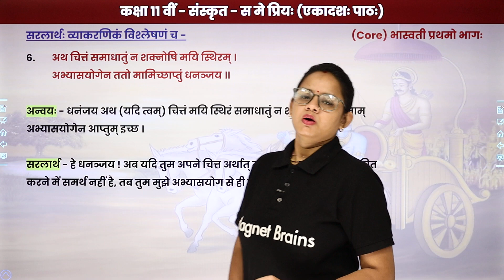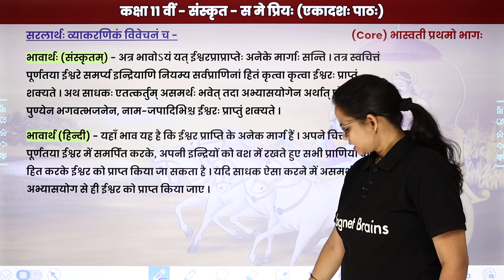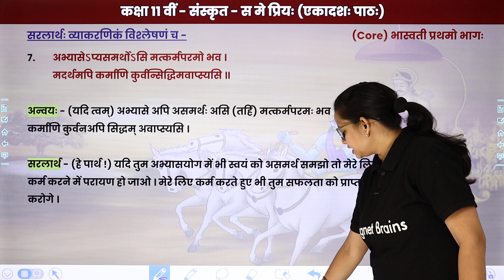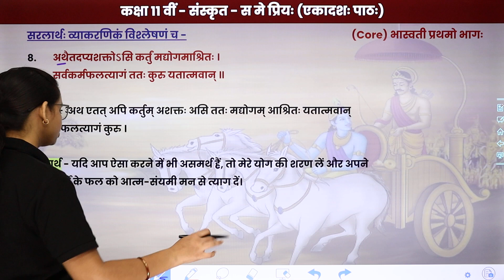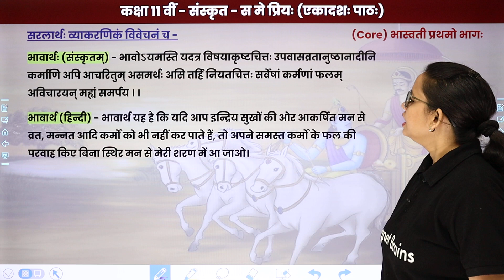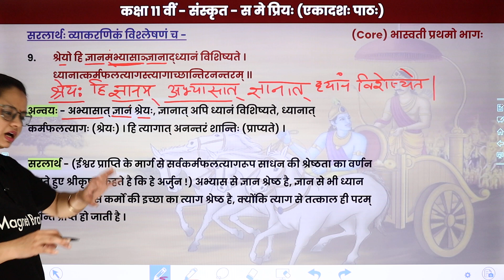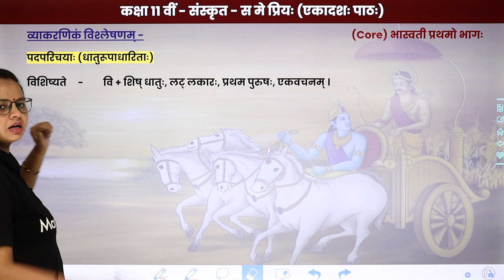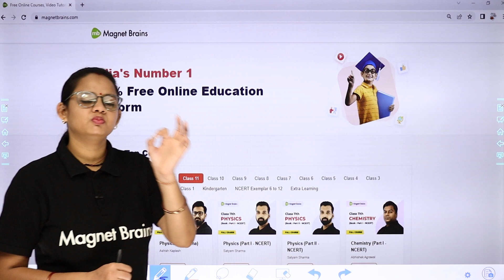Sa Me Priyah - स मे प्रियः | Full Chapter Meaning (Part 2) | Class 11 Chapter 11 Sanskrit Bhaswati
✔️ Class: 11th
✔️ Subject: Sanskrit (Bhaswati)
✔️ Chapter: Sa Me Priyah - स मे प्रियः (Chapter 11)
✔️ Topic Name: Full Chapter Meaning (Part 2)
✔️ Topics Covered In This Video (By Neelam Mam): Full Chapter Meaning (Part 2) of "Sa Me Priyah - स मे प्रियः" delves into the detailed interpretation and significance of the chapter. This topic provides an in-depth analysis of the text, exploring its themes, messages, and linguistic nuances to enhance comprehension and appreciation of the chapter.
00:00 स मे प्रियः इंट्रोडक्शन:अनुवाद / Sa Me Priyah Introduction: Explanation
00:58 सरलार्थः व्याकरणिकं विश्लेषणं च - 6 / Saralaarthah Vyaakaranikan Vishleshanan Ch - 6
12:09 व्याकरणिकं विश्लेषणम्  / Vyaakaranikan Vishleshananam
15:00 सरलार्थः व्याकरणिकं विश्लेषणं च - 7 / Saralaarthah Vyaakaranikan Vishleshanan Ch - 7
28:41 व्याकरणिकं विश्लेषणम्  / Vyaakaranikan Vishleshananam
36:50 सरलार्थः व्याकरणिकं विश्लेषणं च - 8 / Saralaarthah Vyaakaranikan Vishleshanan Ch - 8
51:18 व्याकरणिकं विश्लेषणम्  / Vyaakaranikan Vishleshananam
55:03 सरलार्थः व्याकरणिकं विश्लेषणं च - 9 / Saralaarthah Vyaakaranikan Vishleshanan Ch - 9
01:08:01 व्याकरणिकं विश्लेषणम्  / Vyaakaranikan Vishleshananam
01:14:05 सरलार्थः व्याकरणिकं विश्लेषणं च - 10 / Saralaarthah Vyaakaranikan Vishleshanan Ch - 10
01:22:45 व्याकरणिकं विश्लेषणम्  / Vyaakaranikan Vishleshananam

sa me priyah chapter 11 meaning
full chapter analysis class 11
sanskrit chapter interpretation
class 11 sanskrit sa me priyah
meaning of sa me priyah
detailed chapter explanation
bhaswati chapter 11 meaning
understanding sa me priyah
cbse class 11 sanskrit text
chapter significance and themes
part 2 of chapter meaning